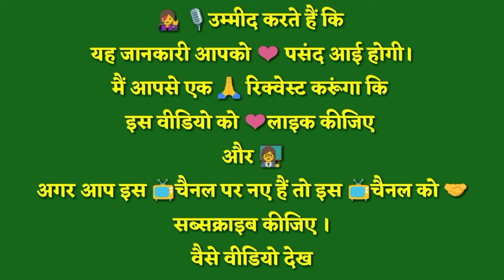राष्ट्रीय हित क्या है?।। राष्ट्रीय हित किसे कहते हैं।। राष्ट्रीय हित के बारे में क्या जानते हैं।।